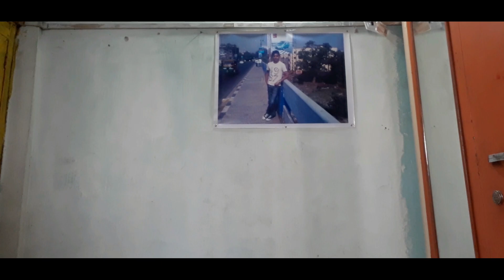Ride to the most Spooky place of Kurseong || Hunted Church of India || DOWHILL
So this one was unplanned ride..i hope you gyzz will loved it.
Talking about the place which is in the thumbnail..
its Dowhill which is the most spooky place of kurseong and India also. If you gyzz wants to know more about this place then google it.🤘_____________________________________________

A Go Pro Killer SJ CAM
Nikon Coolpix
Samsung Galaxy J7 Pro
Gearbest Gorrila Pod
and
My Small Brain which is Inside my Head.
Also Watch My Previous Vlogs

If there anything else you want me to cover then let me know.